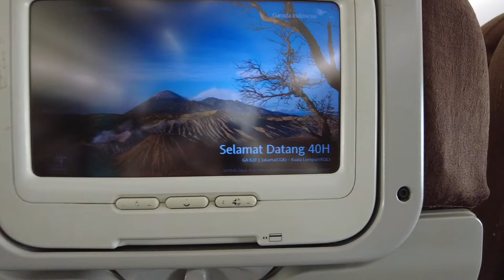Vlog LevelUp KL 2022